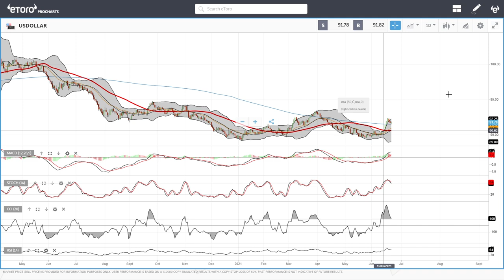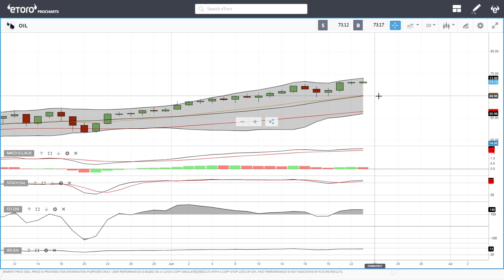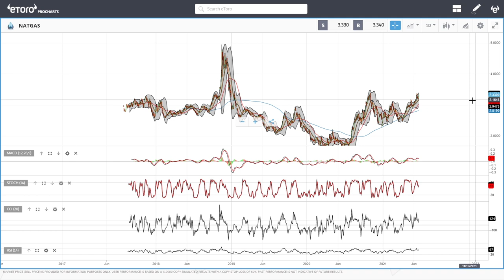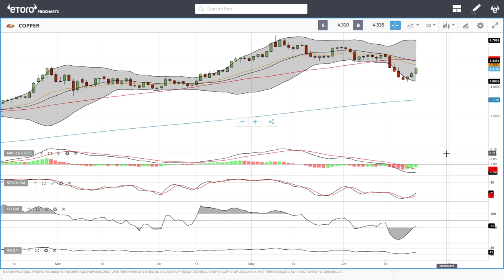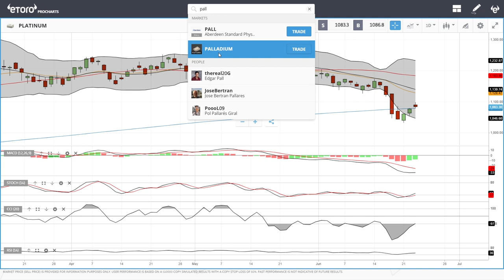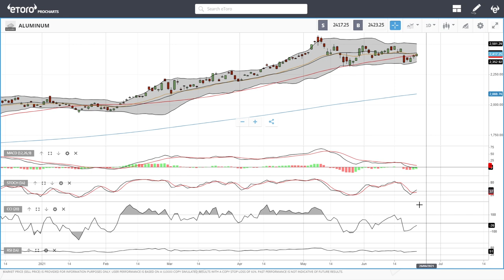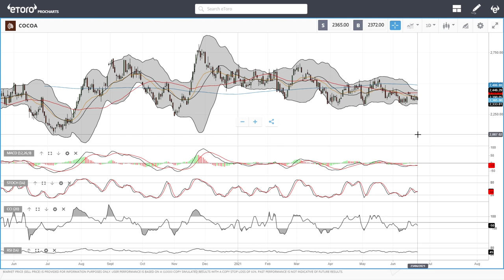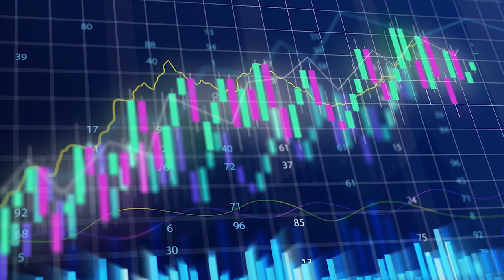WTI Oil, Natural Gas, copper, gold, silver, platinum, palladium etc. forecast for June 24, 2021